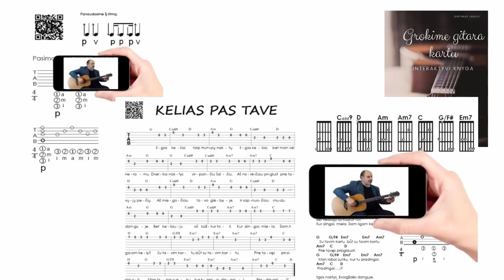Mažytė - Vyšniauskas - FingerStyle - Gintaras Jakelis 🎸 Gitaros pamokos. Mokomės groti gitara!